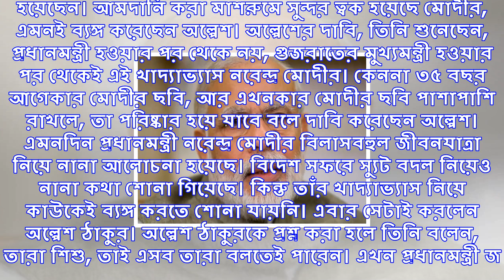প্রধানমন্ত্রীর প্রতিদিনের রূপচর্যার খরচ লক্ষ লক্ষ টাকা, কে করলেন এমন অভিযোগ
প্রধানমন্ত্রীর প্রতিদিনের রূপচর্যার খরচ ৪ লক্ষ টাকা। প্রচারে এমনই ব্যঙ্গ করেছেন গুজরাতে কংগ্রেসের জে...